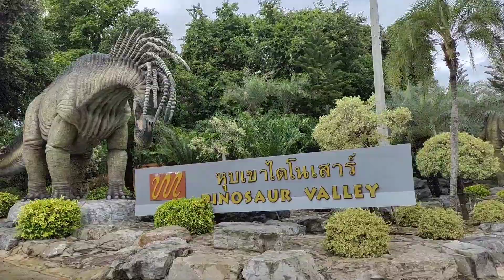Noong Noch Garden Thailand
A must see place for aspirant Tourist